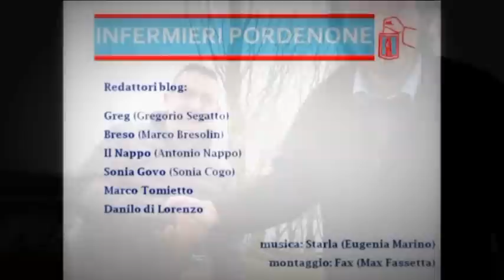Il lato oscuro del reclutamento - Vicenda HINET - Fabrizio Benatti 2/2